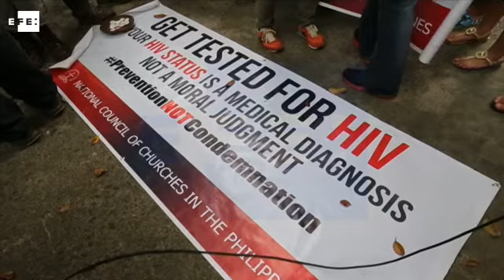Más de mil velas para recordar a las víctimas del sida y VIH en Manila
Manila (Filipinas), 14 may (EFE/EPA).- (Imagen: Mark Cristino) Filipinas celebra la Hora del sida para recordar a las víctimas de esta enfermedad y del VIH en el país desde 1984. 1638 velas, una por cada víctima, fueron encendidas en torno a un lazo color rojo en la ciudad de Quezón, al noreste de Filipinas, donde tuvo lugar este evento que, según el Ministerio de Salud, no es solo el primero en el país sino también en el mundo.

IMÁGENES: CONTIENE RECURSOS DEL EVENTO EN RECUERDO DE LAS VÍCTIMAS FILIPINAS DEL SIDA Y VIH.